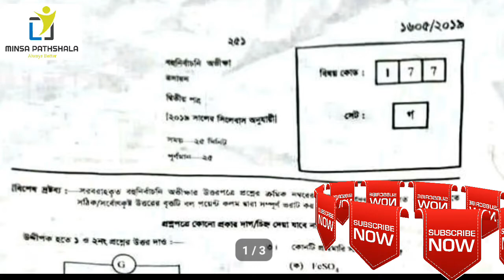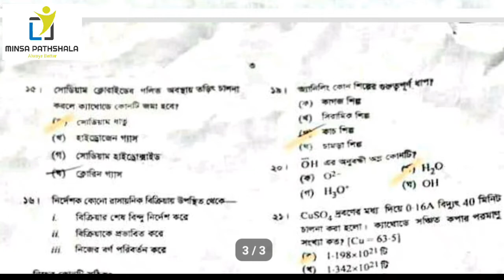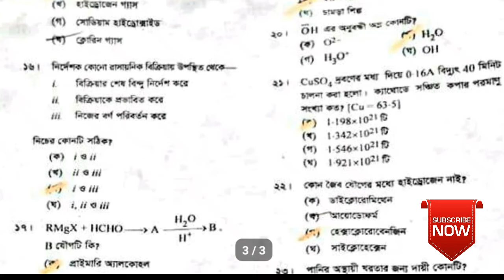Rajshahi Board Chemistry 2nd MCQ Question Solve || তোমার উত্তরের সাথে মিলিয়ে নেও || মিনসা পাঠশালা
আজ ২৭ই এপ্রিল ২০১৯ রাজশাহী বোর্ডের অধীনে অনুষ্ঠিত রসায়ন ২য় পত্র পরীক্ষার MCQ অংশের সমাধান এই ভিডিও জুড়ে রয়েছে।

★Education Board: Rajshahi
★Subject: Chemistry 2nd Part
★Set- গ